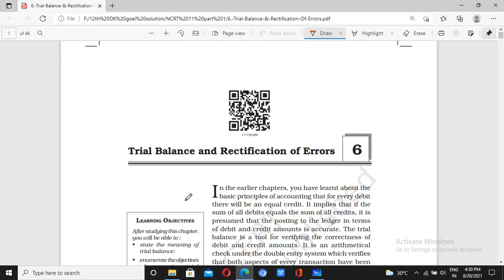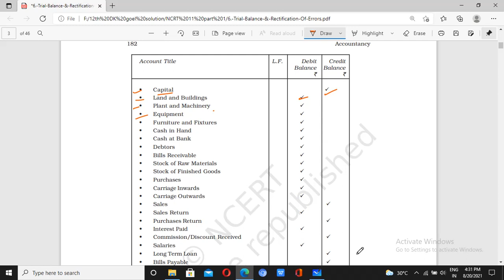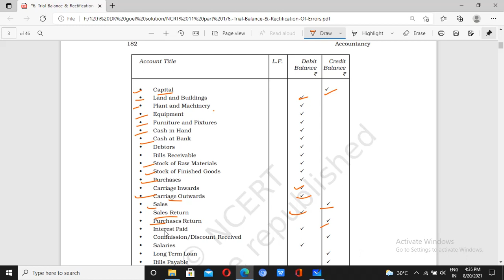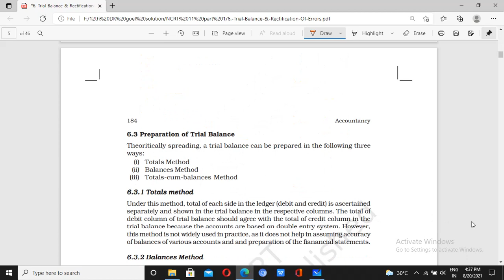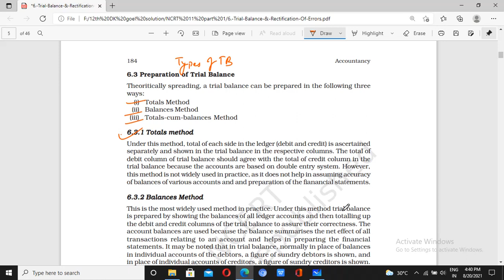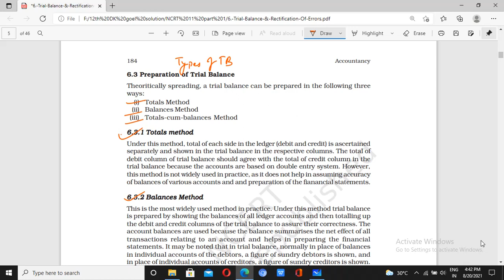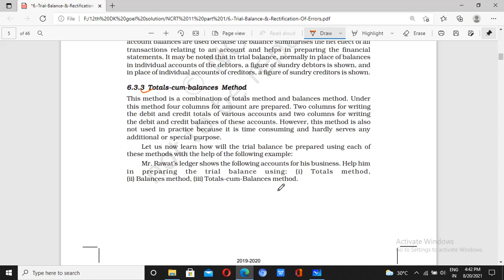Trial Balance Class 11 | Accounts | Part 1 | 2021-22 | Hinduja Sir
This is chapter 6 of Class 11th, Part-1 of Trial Balance and rectification of errors. In this lecture, I have explained or solved problem of Trial Balance from NCRT book...
1. Meaning of Trial Balance
2. Features of Trial Balance
3. Objectives of Trial Balance
4. Types of Trial Balance
5. Problems

Trial Balance
Class 11th
Hinduja Classes
Hinduja Sir
Credit to thumbnail of Canva..